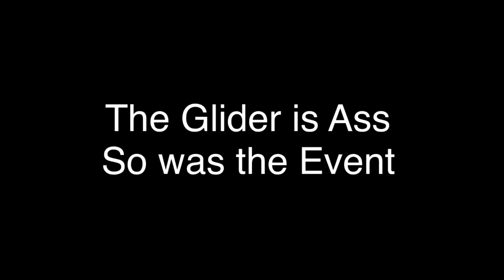FORTNITE SEASON 3 OOF.exe